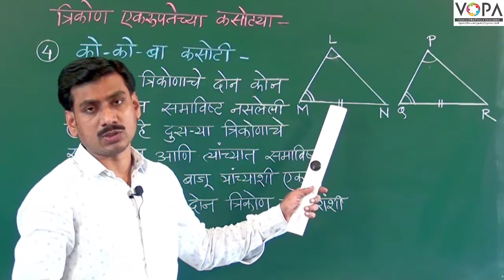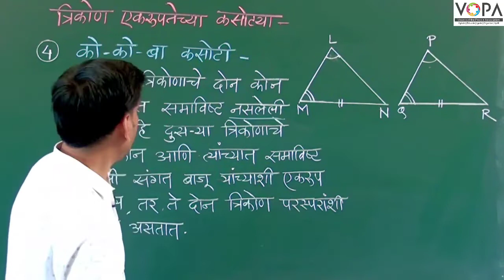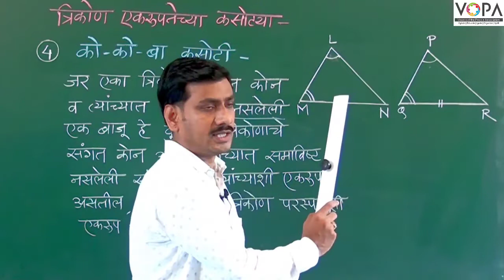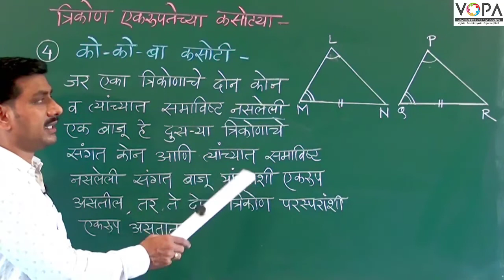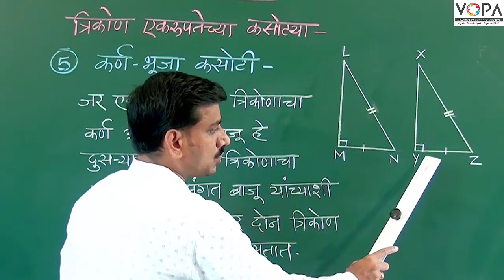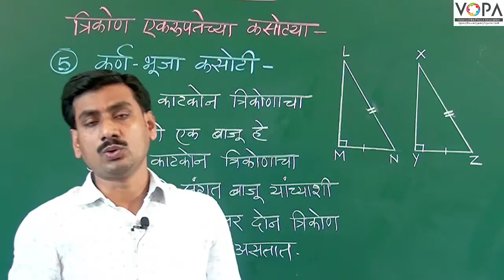८वी । गणित । एन. एम. एम. एस । त्रिकोणांची एकरूपता | V3